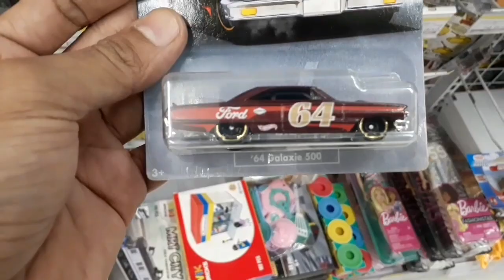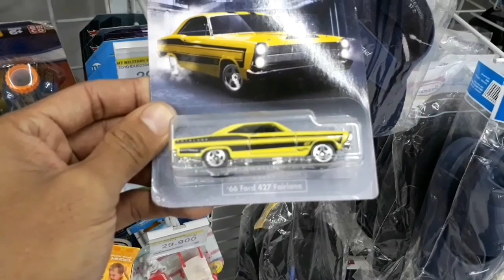Hunting hot wheels di bulan Ramadhan (Part 1) | ahirnya dapat kool kombi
Di video kali ini kolektor pesak berburu hot wheels lagi di wilayah Kepahiang tepatnya pada bulan suci Ramadhan dan akhirnya saya menemukan hot wheels kool kombi dan beberapa fantasy car yang lagi diskon 30%.